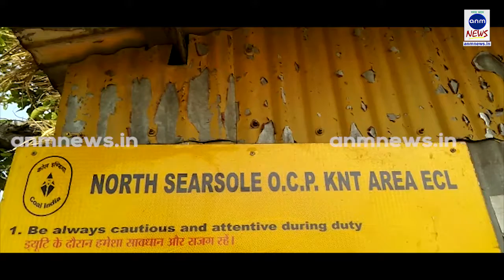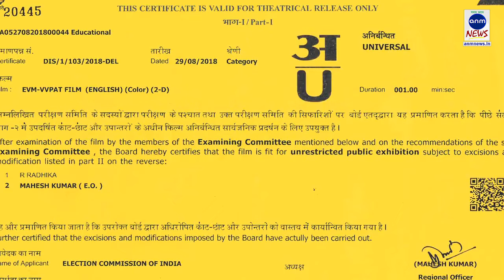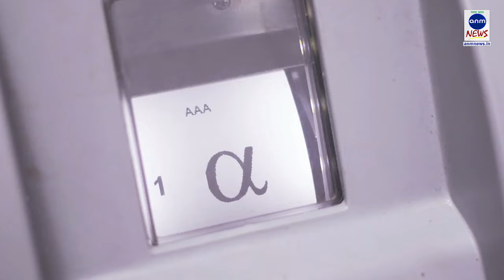জামুরিয়ায় কয়লা খনিতে অবৈজ্ঞানিক বিস্ফোরনে ভাঙছে বাড়ি ,বিক্ষোভ মহিলাদের ||05152019||ANMNEWS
হরি ঘোষ ,জামুরিয়া :খনিতে বিস্ফোরণের ফলে কেঁপে উঠছে ঘরবাড়ি , ভেঙে পড়ছে প্লাস্টার ,আহত হচ্ছেন  প্রায় সকলেই ,আতঙ্কিত  সাধারণ মানুষ।এরই প্রতিবাদে বুধবার জামুড়িয়ার ইসিএলের উত্তর সিয়ারসোল খোলামুখ খনিতে বিক্ষোভ দেখান মহিলারা।ইসিএলের খোলামুখ খনির অফিস চত্বরে ব্যাপক ভাঙচুর চালায় তারা । এছাড়াও ভাঙচুর করা হয় ইসিএলের অফিস চত্বরে থাকা চেয়ার, টেবিল,মাটিকাটা গাড়ি।